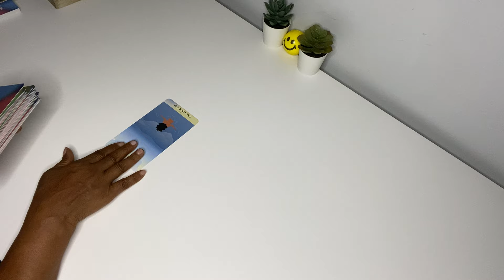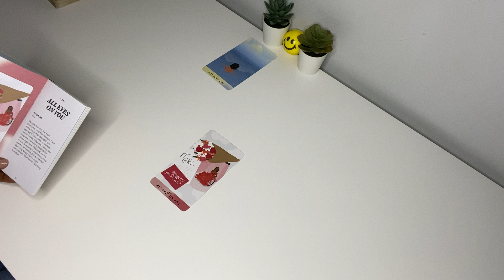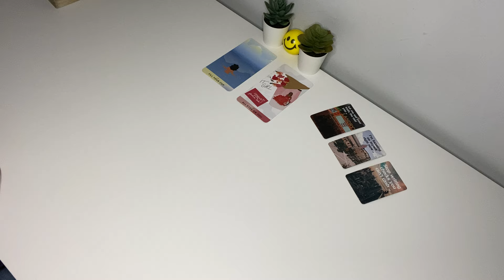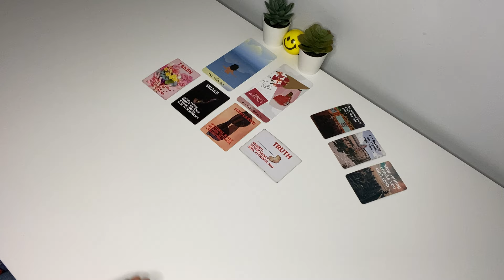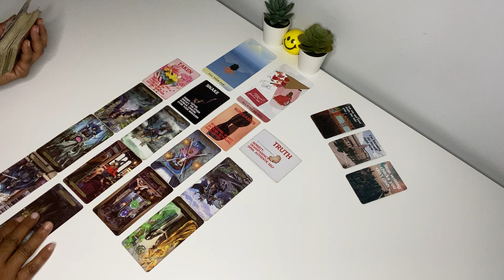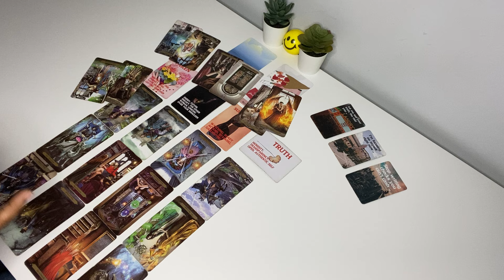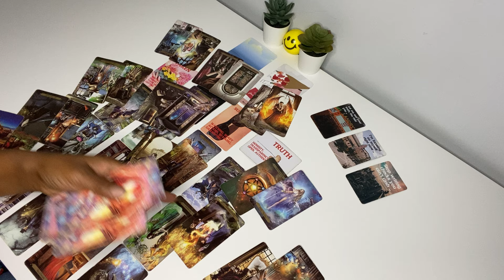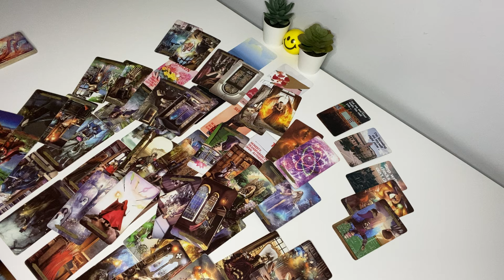WRITING CHECKS HE CANNOT CASH! HE’S IN A RELATIONSHIP. SHE’S SNEAKY & HE’S SHADY …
TRYING TO END A CONNECTION …